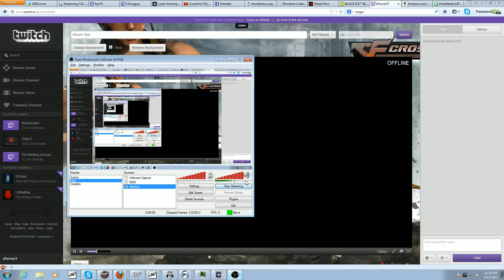DavidLive going insane during CGL Draft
Was doing some test runs with the draft. DavidLive comes into the channel and request for the map to be changed. I replied with "Suck it up!". Well you can hear how he responded.